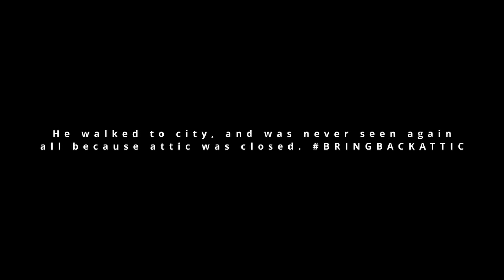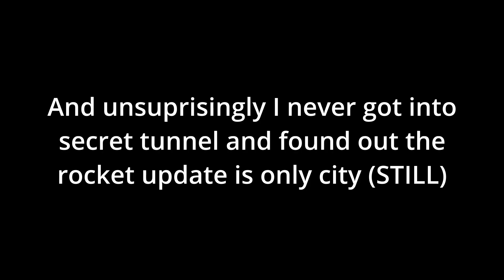THE NEW GTAG UPDATE! (CITY REVAMPED AND ARCADE)